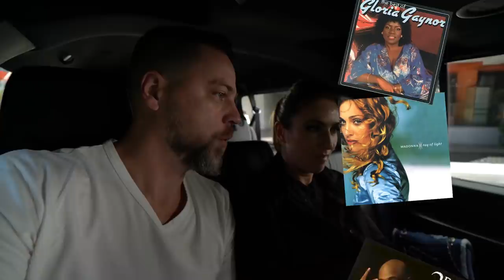ProducerMichael on Watches & Inspiration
Michael Blakey, also known as ProducerMichael on YouTube, has amassed a hell of a following with a little over 700K subscribers. Many are impressed by these numbers but few can even begin to imagine the amount of work it took for him to acquire all that he has. He built his life around music and went on to earn multiple gold and platinum records throughout his career. In this video, I meet up with Producer Michael in beautiful Los Angeles, California to learn more about his story and to show him some luxury watches.

He’s been the music producer for shows like The Fresh Prince of Bel-Air, Beverly Hills 90210, Home Improvement, Melrose Place, Weeds and more. Some of the musical artists he’s worked with include Coolio, Mary J. Blige, No Doubt, 2Pac, Willie Nelson and more.

Aside from the records, TV shows and films he’s worked on, he was also the co-founder of 2KSounds, which was one of the first companies ever to use the Internet in the name of music distribution. This foundation eventually led to a joint venture with Virgin Records, where he took on the title, President of the Record Division.

What impresses me most about him is his incredible work ethic, how humble he remains despite his success, and the things he’s been able to achieve throughout his career.

On his channel, you’ll find videos about business, success mindset, supercars, watches, jewelry, California luxury properties and real estate and more.